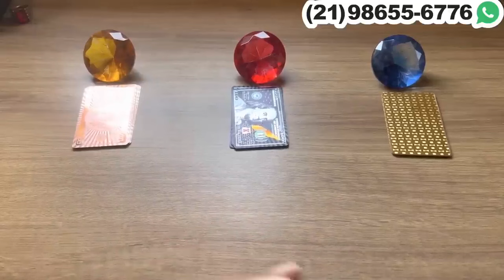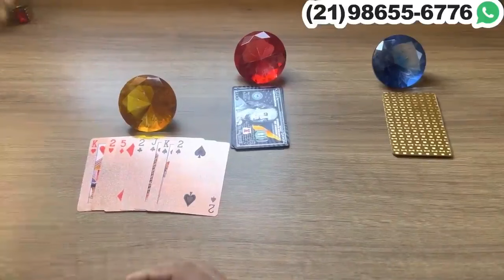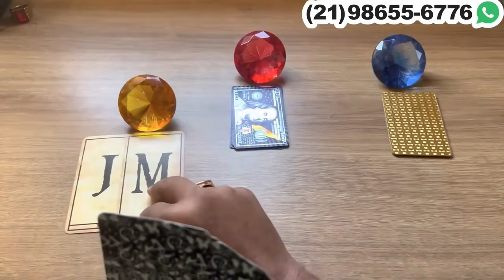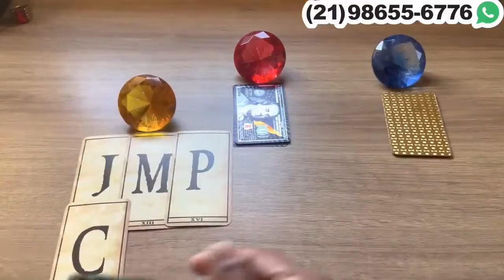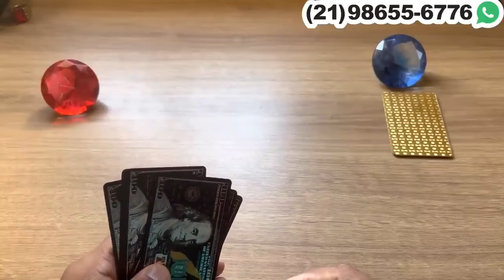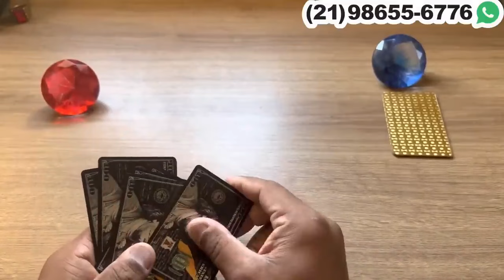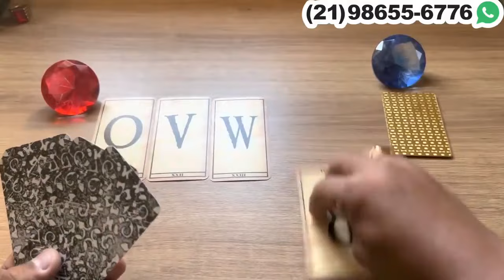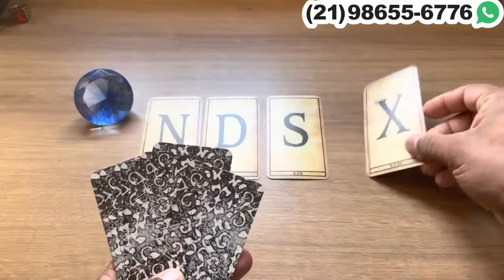ELE(A) NÃO CONSEGUE FUGIR DO QUE SENTE POR VOCÊ + LETRA INICIAL! | TAROT RESPONDE ★